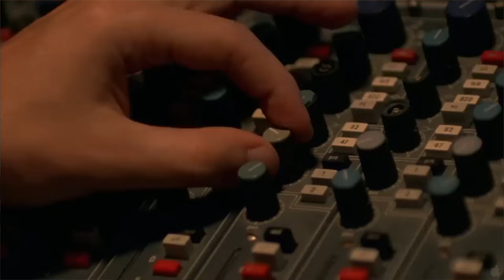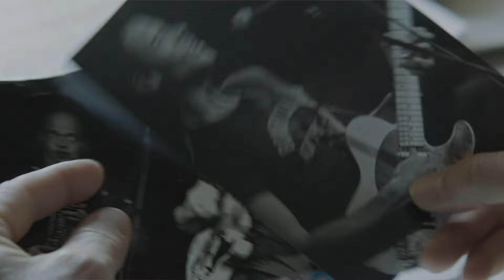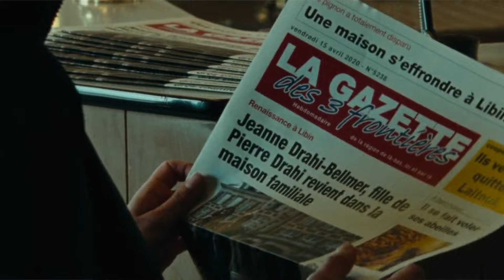Hablando de Nobody Walks, Breathe In e Inexorable [MOVIE REVIEWS]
Comentario/reseña/crítica de Nobody Walks (2012) con John Krasinski y Olivia Thirlby, Breathe In (2013) con Guy Pearce y Felicity Jones, e Inexorable (2021) con Benoît Poelvoorde y Alba Gaïa Bellugi. Ya que las tres películas giran en torno a una relación extramarital, todo el video contiene spoilers aunque en la primera parte del video me centro más en una recomendación superficial y luego ya entramos de lleno a las 3 obras.

00:00 Intro y Recomendación
11:59 Comentarios con Spoilers